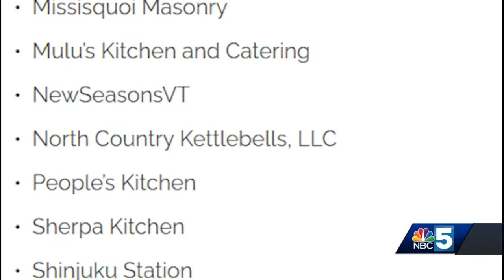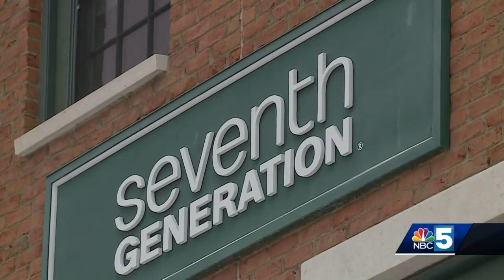Burlington gives $180,000 to BIPOC small business owners